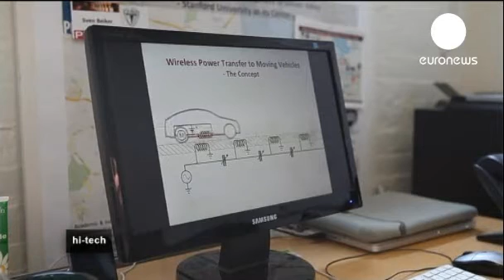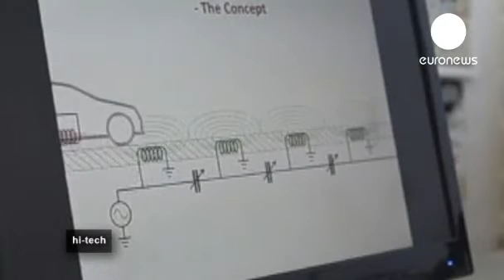Wireless car charging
Prices of electric cars are falling. But although they are finally becoming affordable, the problem of charging them remains to be solved. Charging points are few and far between, charging still takes several hours, and what happens if your battery goes flat halfway to the airport?

Sven Beiker, the Executive Director of the Centre for Automotive Research at Stanford University in California, said "WIth an electric vehicle there are not that many charging stations around and also if you find a charging station it might take hours to actually replenish or recharge your vehicle so you might not make it with in time to your destination."

In California, a research team at Stanford University has designed a charging system using magnetic fields to  transmit electricity to car batteries wirelessly. Their ambition is to develop an all-electric road that automatically charges vehicles as they travel along the road. Sven Beiker explained: "Well wireless charging, is as the word suggests... you charge the vehicle but you don't have a physical connection between the charging infrastructure and the vehicle. That means that you can transmit the power as we do it here at Stanford University through a magnetic resonance coupling. That means we have a coil in the road surface and a coil in the car and they oscillate in sync and therefore get the energy across."

Scientists estimate that electric cars cost around half as much per kilometre as conventional petrol and diesel cars, and obviously they are better from the environment, they are not only cleaner but also make no noise at all. But to date, the problem of range - how far an electric car can go before the battery runs flat - remains a disincentive to buying one.

But this wireless charging system could be the answer. It's effortless, and it cuts out the inconvenience of waiting several hours for your battery to recharge.

Made by euronews, the most watched news channel in Europe, euronews knowledge gives YouTubers amazing access into the scientists labs and research fields, including the development of wireless car charging!